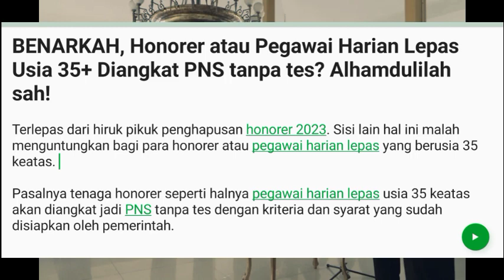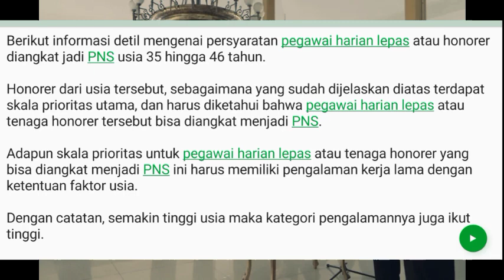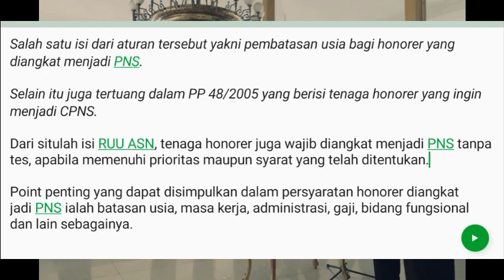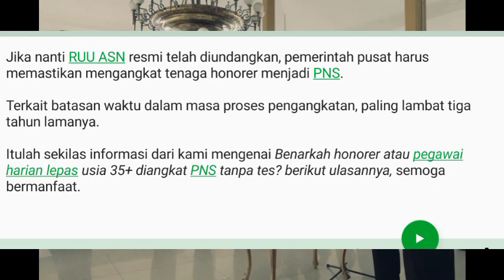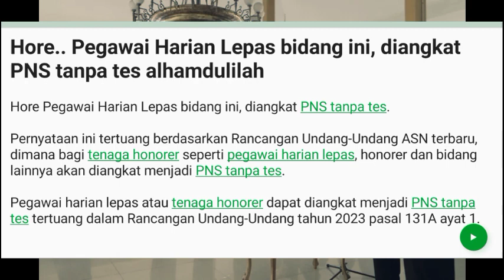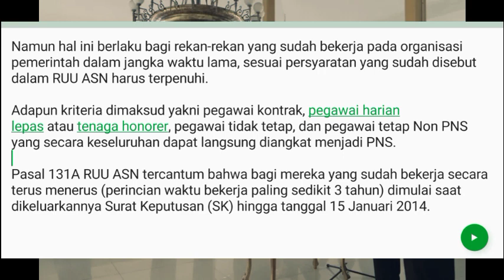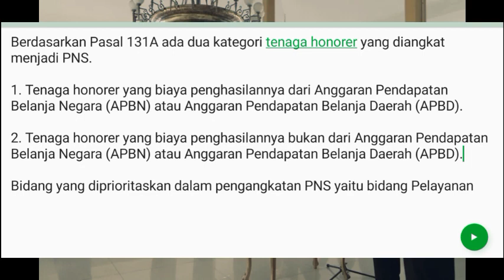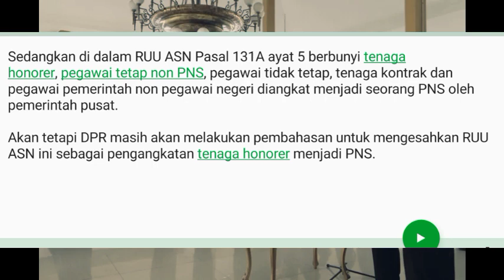ALHAMDULILLAH PEGAWAI HARIAN LEPAS BIDANG INI DI ANGKAT PNS TANPA TES